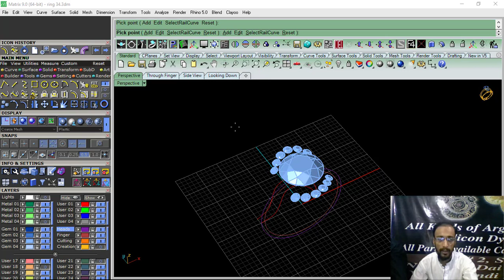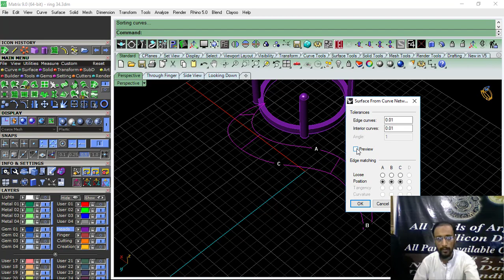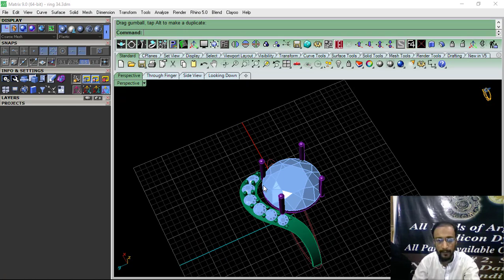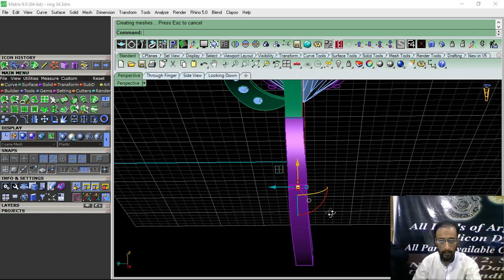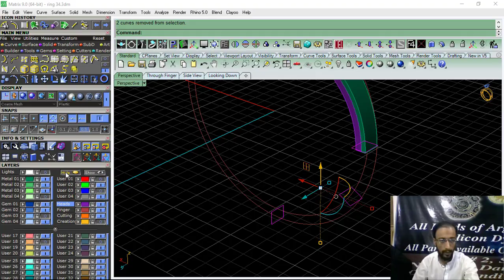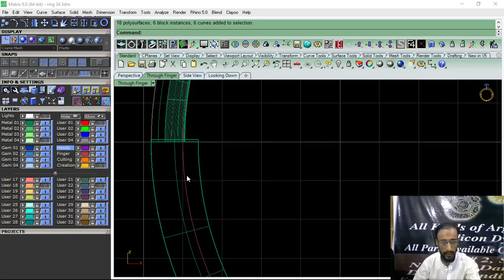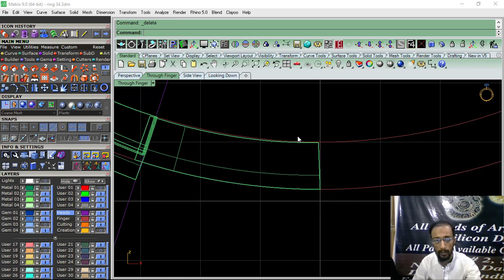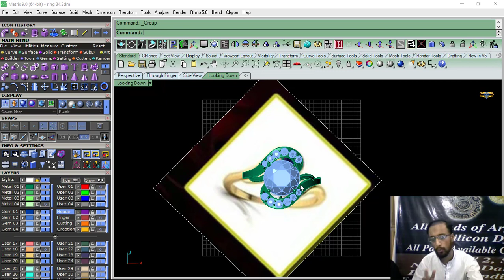gemvision 9 tutorial how to make a ring in matrix 9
Assalam-o-Alaikum
My name is Abu-Bakar Hameed, my channel provides matrix 9/8 and rhino software tutorials.    abubakar 3d jewellery design